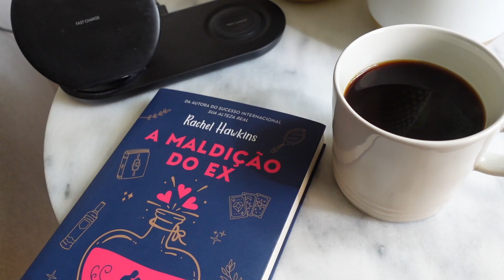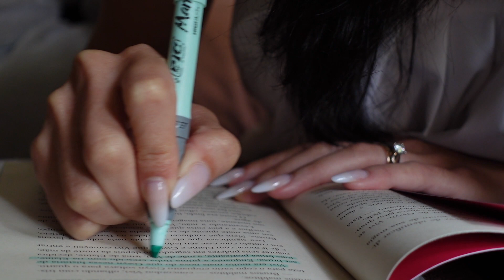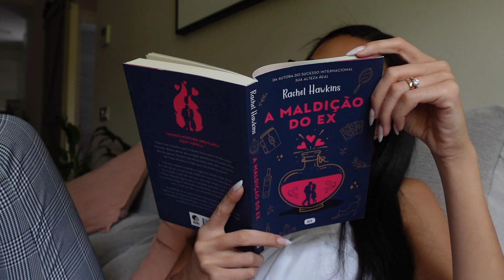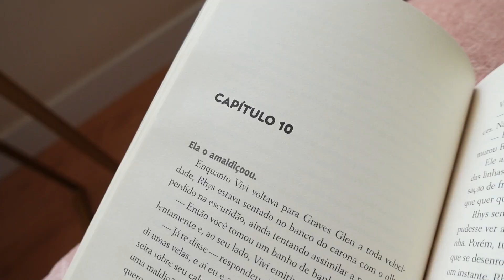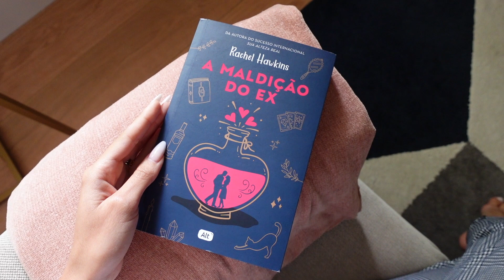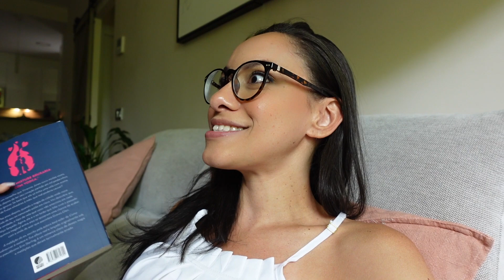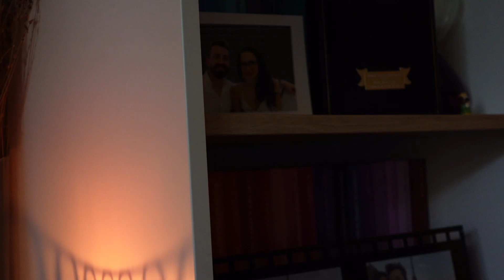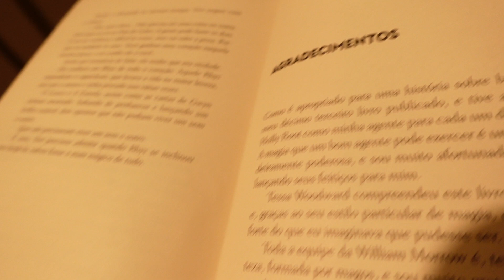VLOG | um dia de leitura: um romance de reencontro com pegada enemies to lovers 🔥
Ei, gente! No vlog de hoje vou compartilhar com vocês um pouco da minha rotina e a minha experiência de leitura de "A maldição do ex", da Rachel Hawkins - um romance de reencontro com pegada enemies to lovers. Espero que gostem :)

A maldição do ex

💜 Seja membro do Ei, Lovers Clube!

Links Úteis:
·Minha Alexa

Equipamentos:
Sony ZV1
RODE Mic
Celular Samsung S22 Ultra
Tripé Pequeno
Editor Final Cut Pro e Adobe Premiere